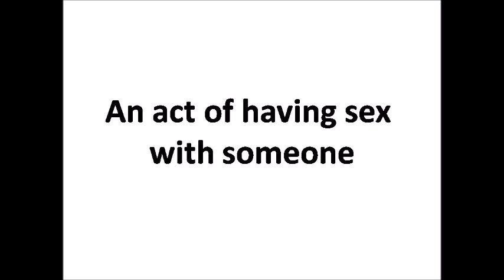sex words part-23